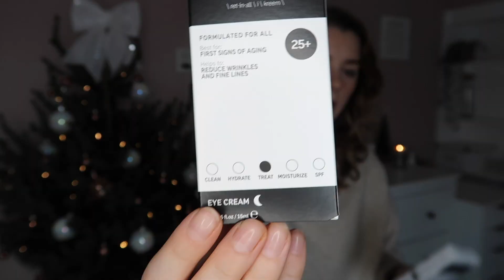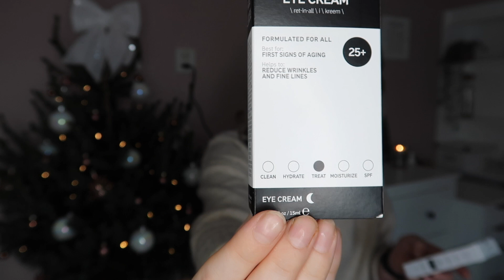MIJN BLACK FRIDAY AANKOPEN🛍 Vlogmas #6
Hi, vandaag neem ik jullie weer met mij mee. Ik neem jullie vandaag weer mee in mijn dag en ik laat jullie zien wat mijn Black Friday aankopen zijn. Veel kijk plezier x Chloé